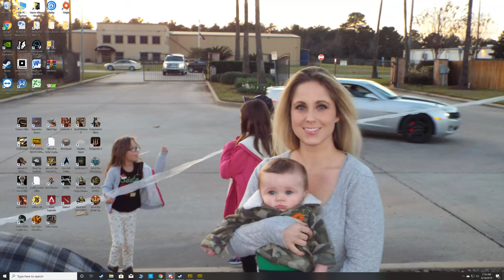PUBG playing in the Bathroom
Heck yeah running around trying to get some kills in this all time shooter classic.

Also one of my buddies sounds like he is playing the game inside a bathroom =).